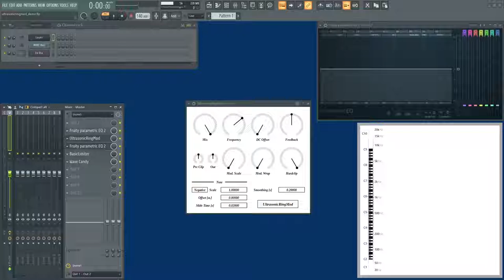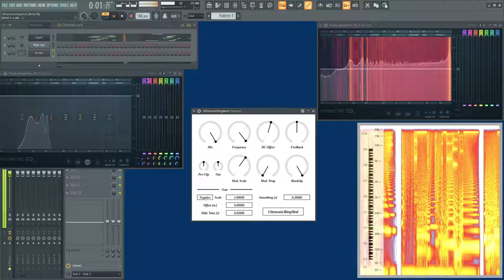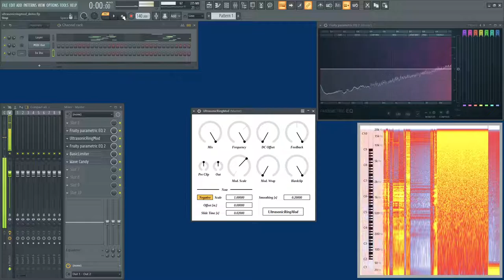UltrasonicRingMod Demo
UltrasonicRingMod is a ring modulator with 64-fold oversampling. Maximum 1 MHz modulation can be applied. However, 1 MHz ring/AM modulation is inaudible. Therefore, some feedback and distortion capabilities are added.

I mean, I just wanted to test 64-fold oversampling.

It's also possible to control modulator frequency with note events. In this video MIDI Out on FL Studio is used to provide note events to UltrasonicRingMod.